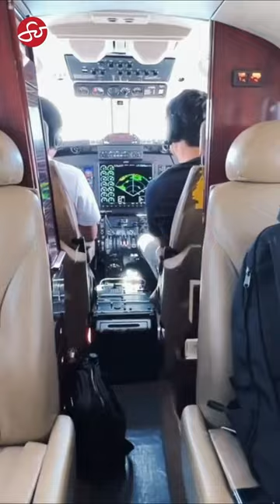Ian Veneracion shares his favorite things to do in America 🇺🇸✈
Beyond acting, singing, and sports, we discover Ian Veneracion's personal favorites in America. From his go-to hangout spots to the delectable eateries that tickle his taste buds!